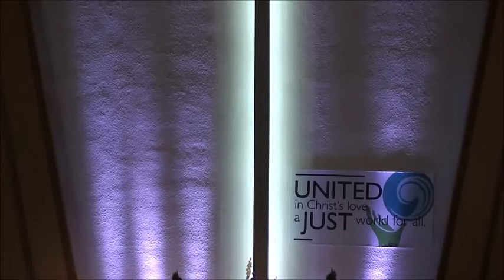UCC Fort Lauderdale Worship Service March 11 2018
Worship Service Mar 11, 2018
Lenten Theme:  The Journey of Jesus and Justice
The Who, What, When, Why and Where - Today's focus "WHY"
Sermon Title: "Why Me Lord?"
Senior Pastor:  Rev. Patrick Rogers
Music Director: David Dunlap